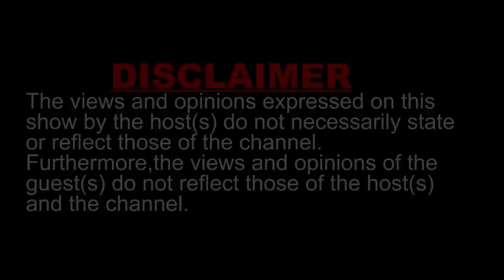Episode 3| DJ Towers speaks about Passion Java, Zanu PF etc|The Denny J Show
DJ Towers gives an indepth no holds barred interview covering everything from his relationship with Passion Java to his association with the ruling party etc